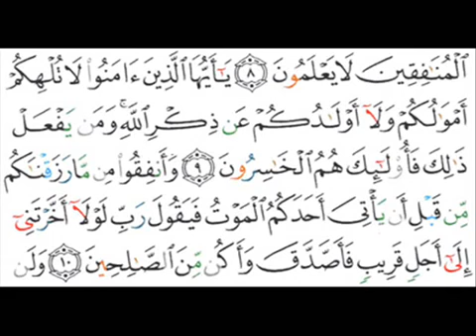Coran : Sourate 63, Al Munafiqun (Les Hypocrites) المنَافِقون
Sourate 63, Al Munafiqun (Les Hypocrites)
11 versets - Post-hégirien n° 104